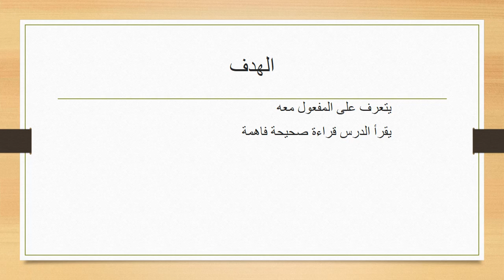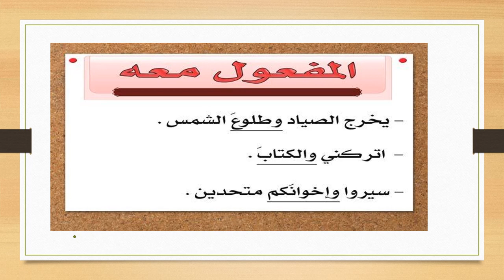الاسبوع 13 الفصل الثاني اللغة العربية للصف التاسع